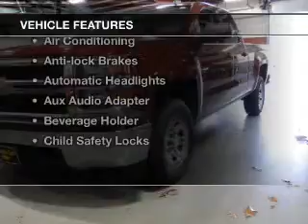2015 Chevrolet Silverado 1500 - Strongsville OH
Year: 2015
Make: Chevrolet
Model: Silverado 1500
Trim:
Engine: 5.3 L, 8 cylinder
Transmission:
Color: Red
Mileage: 4
Address:
15303 Royalton Road